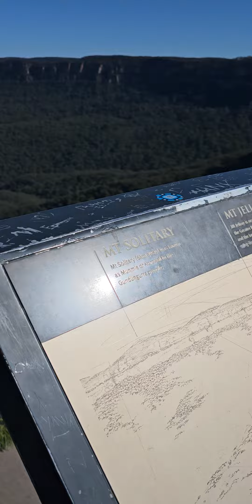Things to do in Sydney (12) Blue mountains & three Sisters